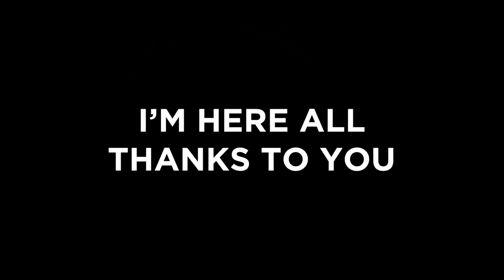Brawlhalla's new crossover is BROKEN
YOOO Brawlhalla's new crossover is SICK, and I finally became a Partnered Creator! To celebrate I'm hosting a giveaway with the crossover skin codes I was given!